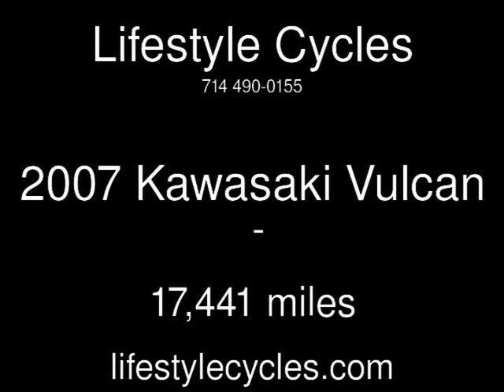2007 Kawasaki Vulcan Used Motorcycles - Anaheim,California - 2013-07-17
See more details about this used motorcycle This 2007 Kawasaki Vulcan with 17,441 miles is for sale at Lifestyle Cycles.